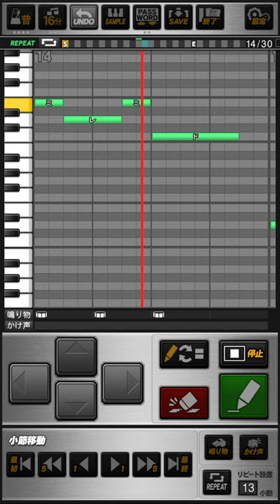ヤクルトスワローズ R.ペタジーニ/T.オマリー 応援歌 プロスピA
《パスワード》
おどねたよねまおおおめねおせさうだたてはわふめえむくろせやろおたじきやえしばざごはださろはうさかほろてちわぼいいせてじずせがげぼぎえびどたがちふゆぶもひうねげるかおばさぜささおりぜすひかばせろへえげつおずひぞわずやろぶたつきへぎそぬげぬんぜらぼほつおもむんかこいばぬふおおほおむしべなでぐあおもほたびむぼんよすやごつぞくろけすんごぐべにぼくねほざいねたそわ

・ファンファーレなしver.(オマリー)↓

おどねたよねまおおおばふおせおんだぼすへうにうわんばおおのろだかうびらるおごごひうらすぜやるねきゆこぐばんどしおらよをまあてむどてふすきおやるめすだせふだきいはゆるおかめぜはにえぬれへんりだふおおくうむぜのみげぐえふうまだめりでぐべてむちわびがそあげもさ

【ペタジーニ】
ここまで飛ばせロベルト  ホームランホームラン ペタジーニ

この一打に  夢と奇跡を
お前のバットに乗せ  大空高く

【オマリー】
チャンスに強い  トーマス・オマリー
シュアなバッティングで  首位打者目指せ